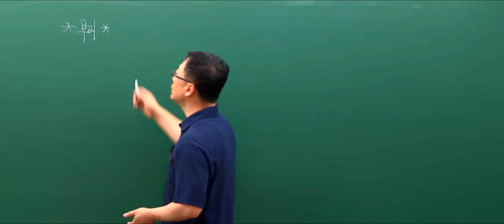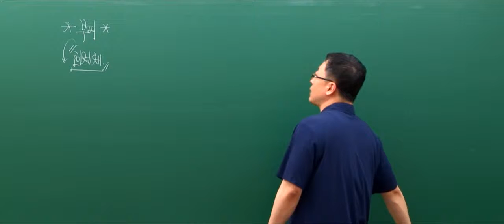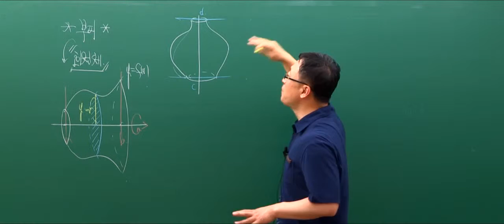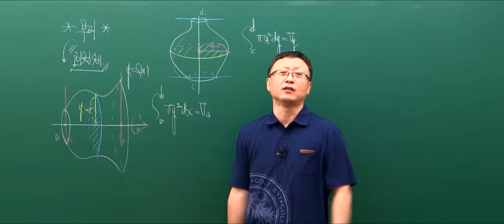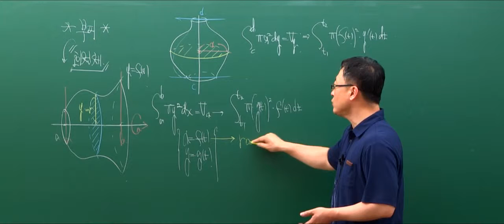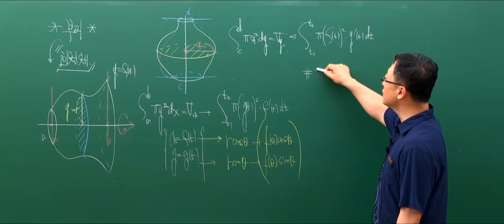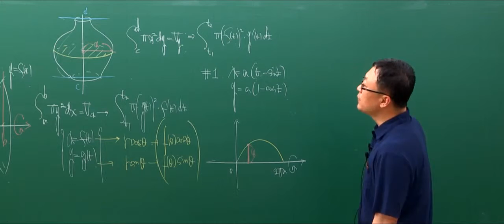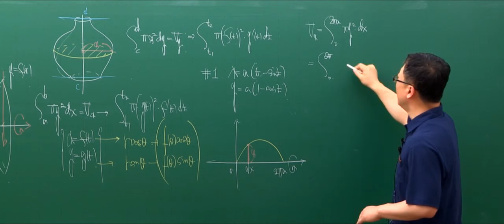[유니스터디] [벼락치기특강] 미적분학 1학기 - 기말 7강 회전체의 부피 - 1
유니스터디 기말고사 벼락치기 특강(~6/23, 무료)
박재우 교수, 수학 1학기 기말고사특강